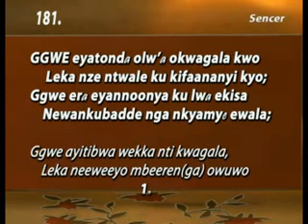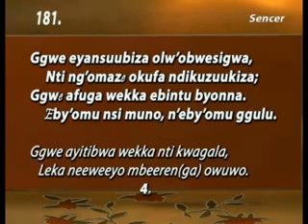181 Ggwe eyantonda olw'okwagala kwo